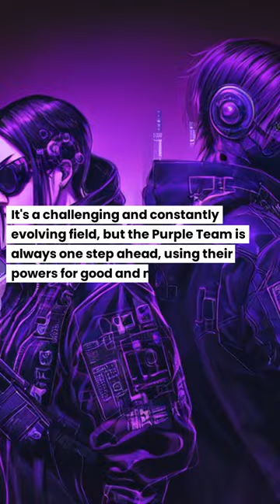The Purple Team - The Ultimate Alliance of Digital Defenders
Get ready to meet the ultimate digital defense squad! In this video, we'll take you inside the world of the Purple Team, a unique alliance of ethical hackers and digital defenders. From finding vulnerabilities to fixing them before they can be exploited, the Purple Team uses a combination of offensive and defensive tactics to keep the digital world safe. We'll give you a closer look at what the Purple Team does, how they do it, and why it's such an important part of our digital lives. So, put on your digital defender cape and get ready to join the Purple Team in the fight against cybercrime!